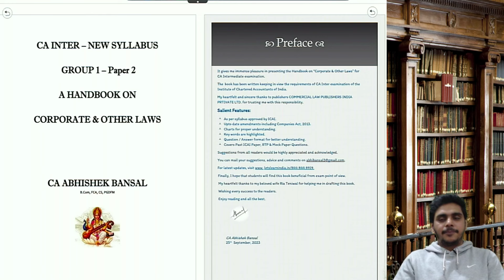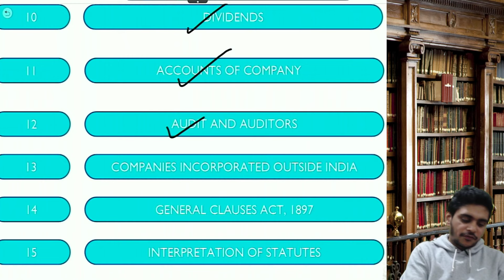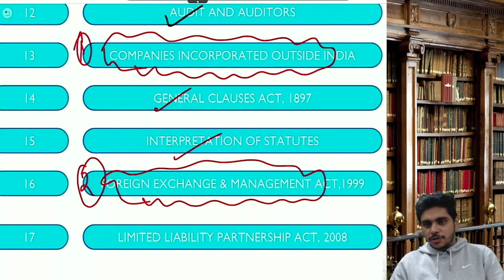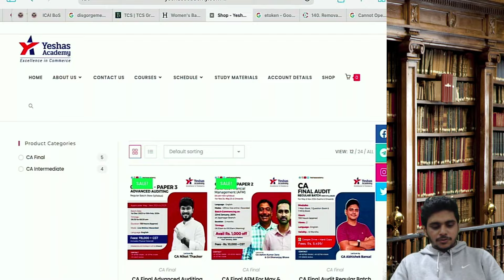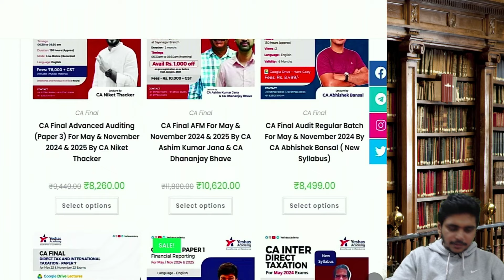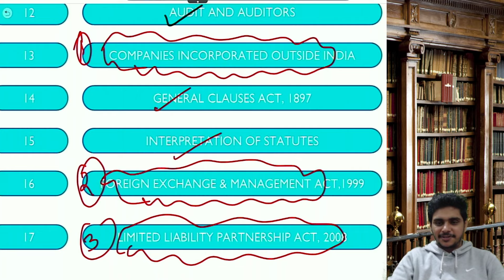Amendments in CA Inter Law Under New Syllabus Applicable from May 2024 & Onwards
Amendments in CA Inter Law Paper as per the New Syllabus explained by CA Abhishek Bansal for May 2024 Exams & onwards

The latest Google Drive lectures are now available in English
Duration: 100 hours (Approx)